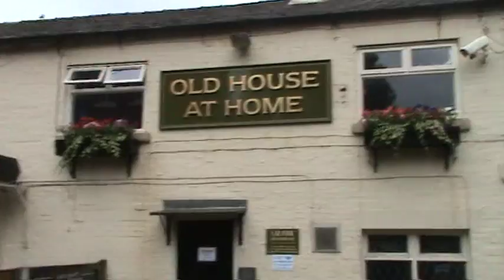The Old House at home